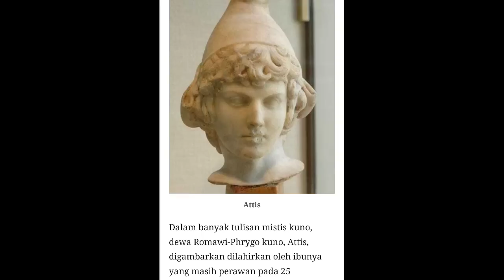ANGGUN C SASMI NGOMONGIN TUHAN